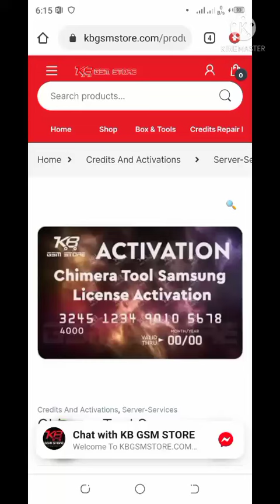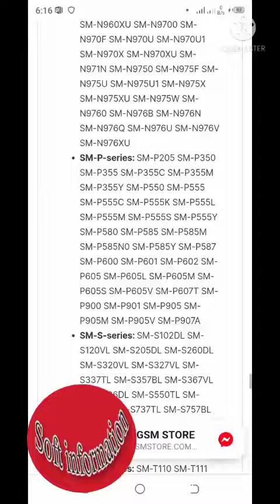chimera Samsung features | price | shorts | soft information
soft information,
In this video I will tell you the price of chimera Samsung.
What are the features of chimera Samsung.
This is shorts video.